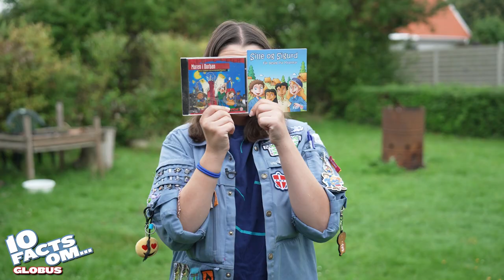10 FACTS OM GLOBUS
Er du nysgerrig på alt hvad FDF indebærer?? Her i serien fortæller Alberte 10 Facts Om... Ja lidt af hvert - vi komme vidt omkring!
Har du idéer til hvad vi kan lave 10 Facts Om? Skriv dem endelig i kommentarene!